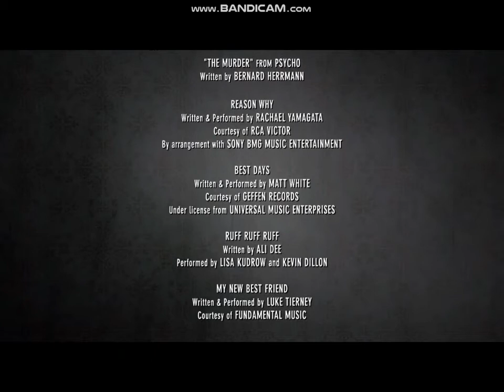DVD CLOSING EP 175 HOTEL FOR DOG (2009)